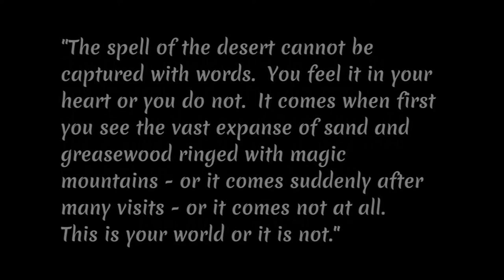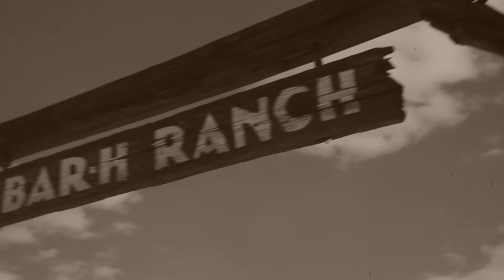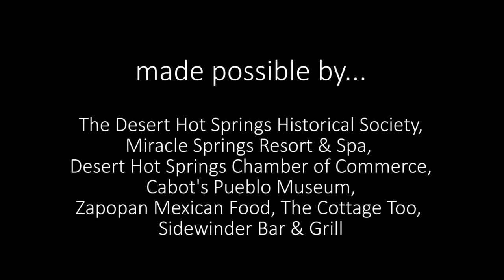Desert Hot Springs The Spa City Trailer 01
The story of a young adventurer, early homesteaders, discovery of world's finest mineral water, development of Spa City, and the path to it's former glory.

Produced by BurkeMedia Productions.  A Michael R. Burke Film.